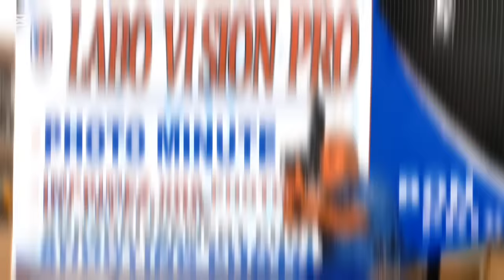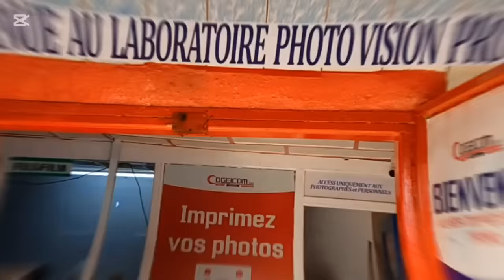🆘 Ent€rre°ment diff!cile dans mon Village ce Samedi 😨😨😨Massa on va tout vo!r